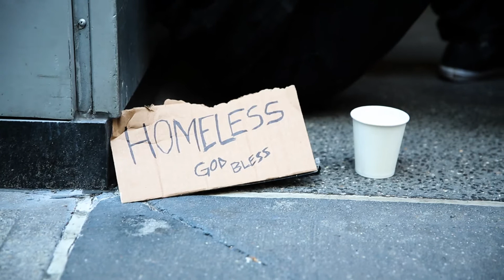Falling (Montage NYFA)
New York Film Academy Montage Short

Braffilms Production